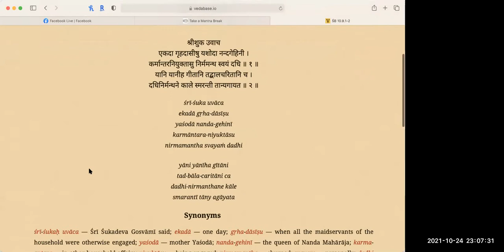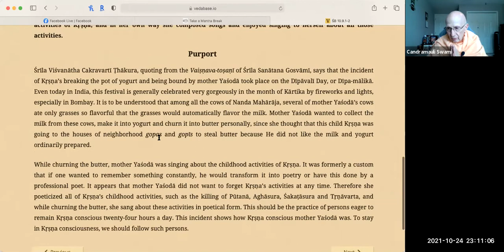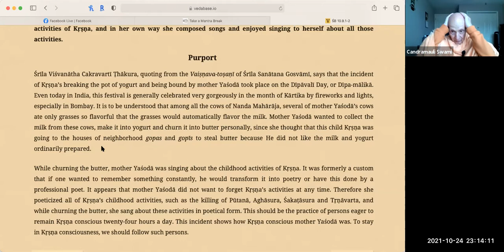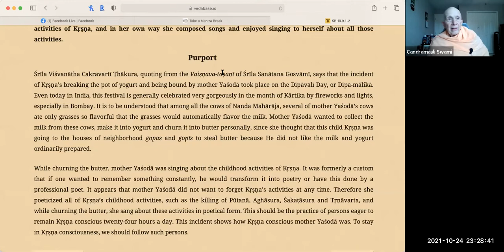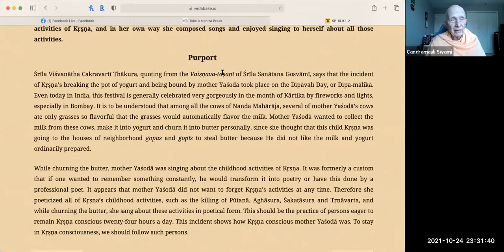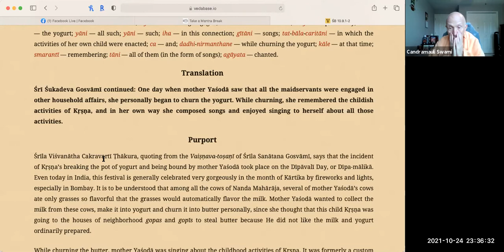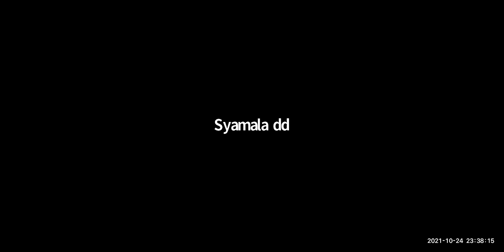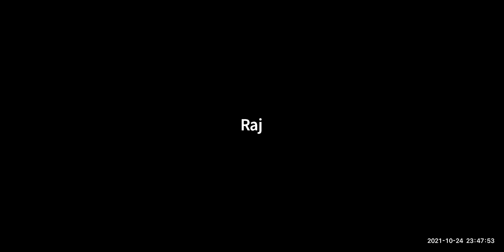HH Candramauli Swami - 2021.10.24 - SB 10.9.1-2 - Damodara-lila 1.